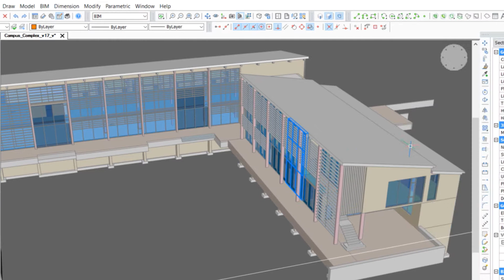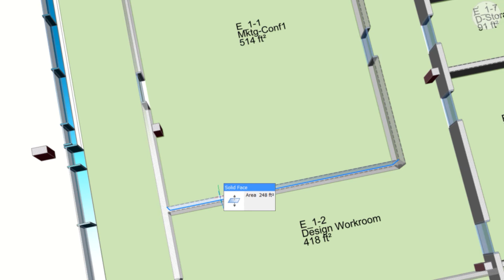Assigning rooms - BricsCAD BIM Tutorials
It this tutorial, we'll show how to create and work with rooms.